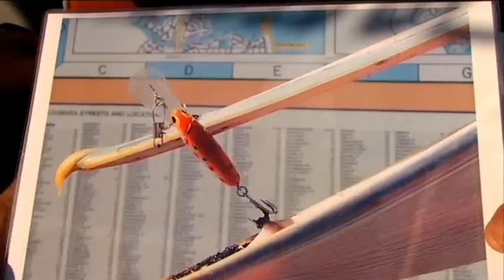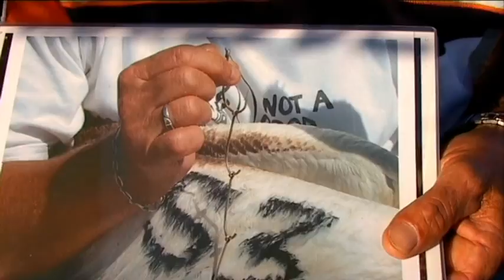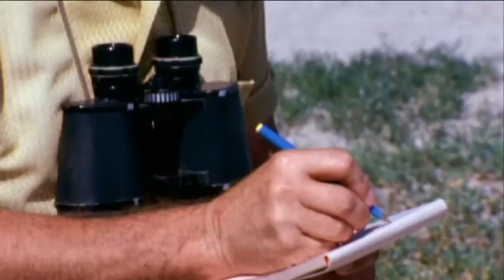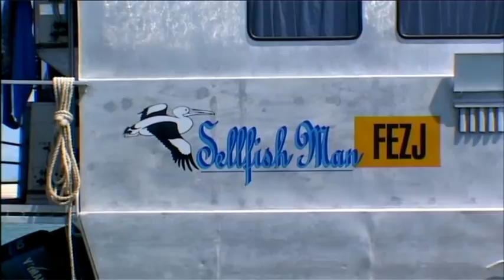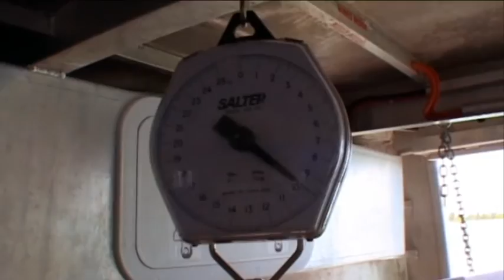Plight Of The Pelican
Adventurer Ben Cropp documents the relationship between humans and the Pelican. This beautiful bird is a common sight along the coast of Australia, often appearing on beaches at regular times each day to be fed fish by tourists, or waiting for fishing boats to return and feed them unwanted scraps.

In recent times some local councils have made it an offence to feed the Pelicans in an effort to prevent them becoming dependent on humans.

Sadly it’s this acceptance of humans that causes problems for the Pelican with injuries from fishing hooks and line and poisoning by pollutants becoming common in some areas.

Waterways in in-land Australia are also home to the Pelican where they often share the habitat and the food supply with other water birds. Natural predators are also shown to be playing a part in the plight of the Pelican.